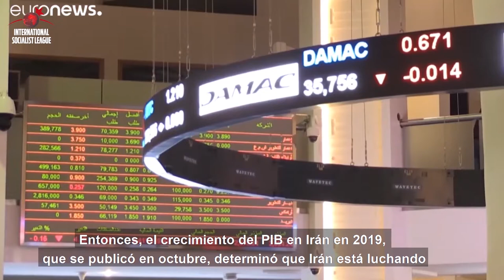Entrevista sobre Irán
COmpartimos la entrevista realizada por nuestro compañero Alejandro Bodart al activista iraní Satar Rahamani.